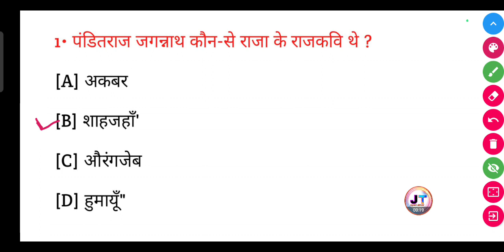पंडित राज जगन्नाथ कौन से राजा के राज कवि थे? || Pandit Raaj Jagannath kaun se Raja ke rajkavi the